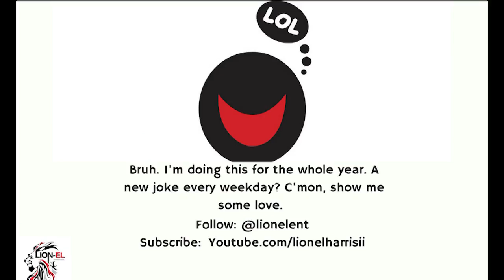Jokeaday: Kenny King Had A Dream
Jokeaday CouchLionel Random musings of the "What if?" variety. Enjoy this. I got 3 months to go, yo. New jokes. Every weekday. Follow @lionelent on Twitter and IG. Stop being greedy. Share this.